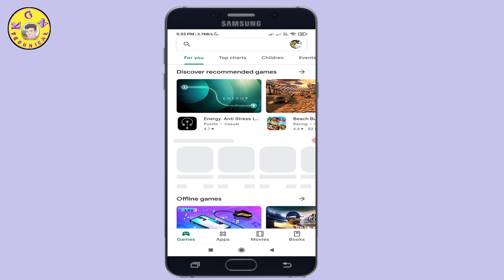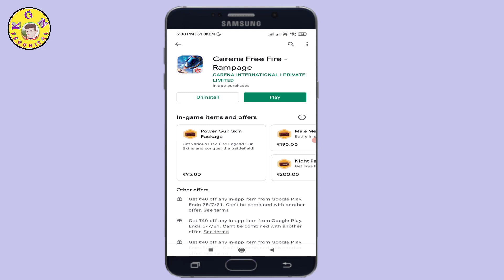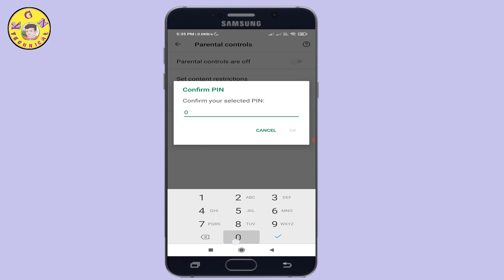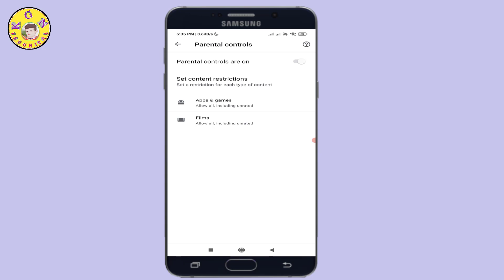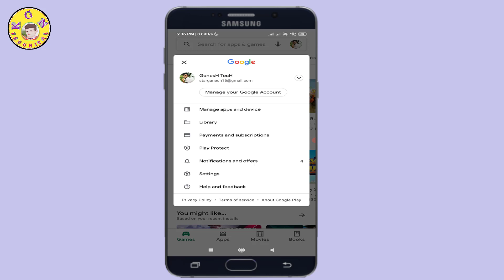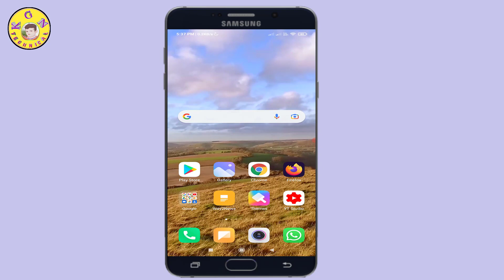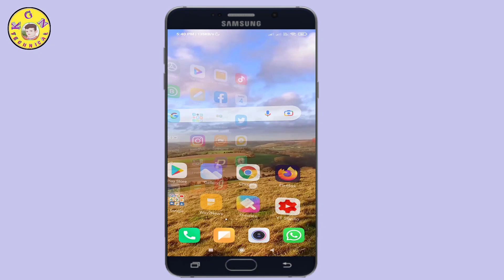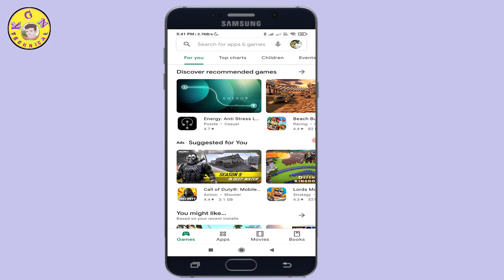All Play Store User In 2021 || 5 Genius Hacks Tips & Tricks For Smartphone || KGN TECHNICAL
KGN TECHNICAL